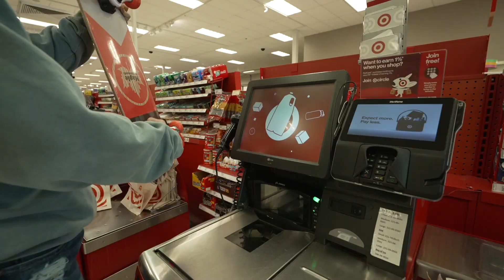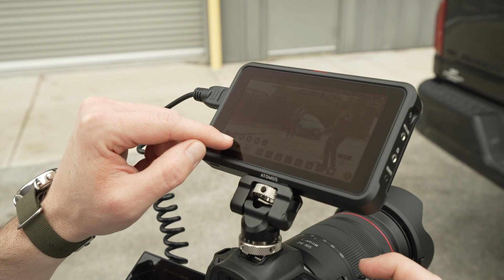How we make social media content for our 8 figure e-commerce business.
Hope you guys enjoy the behind-the-scenes chaos around the office. Keep an eye out for the video.